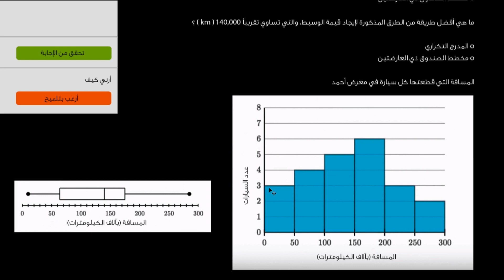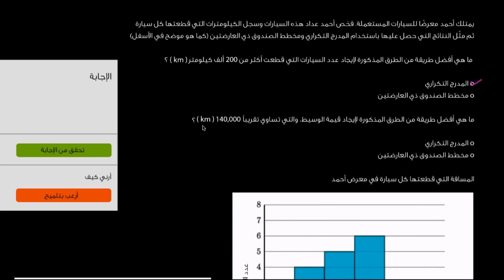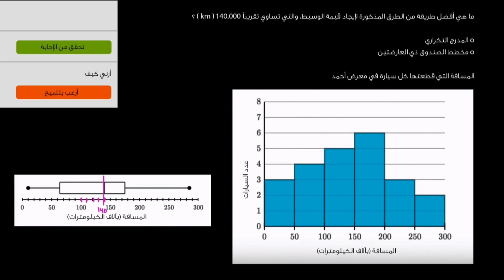مقارنة بين التمثيل البياني بالنقط والمدرج التكراري ومخطط الصندوق ذي العارضتين | الرياضيات